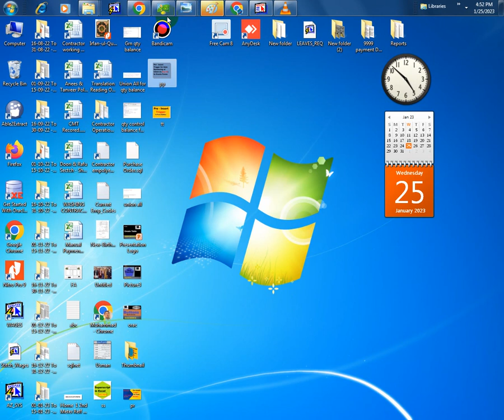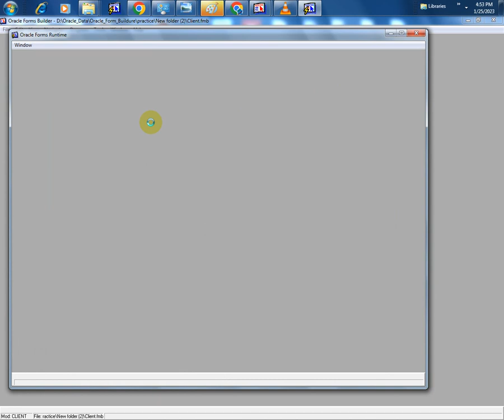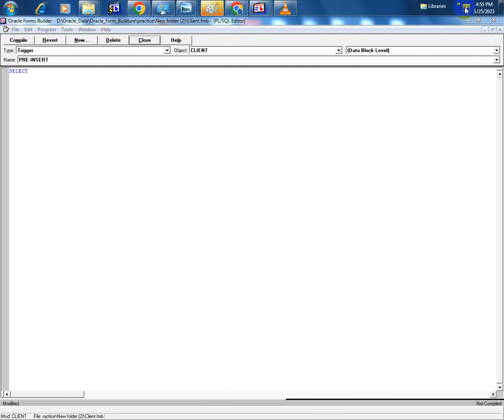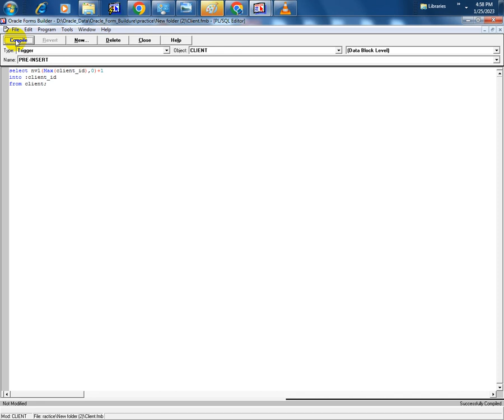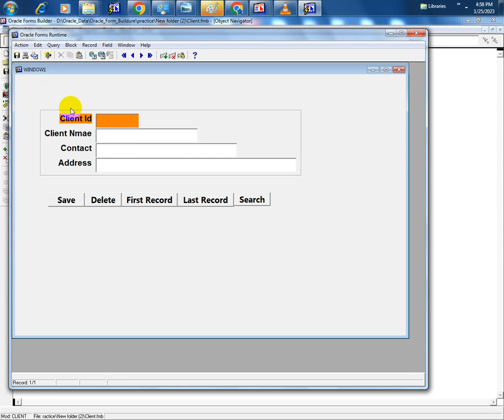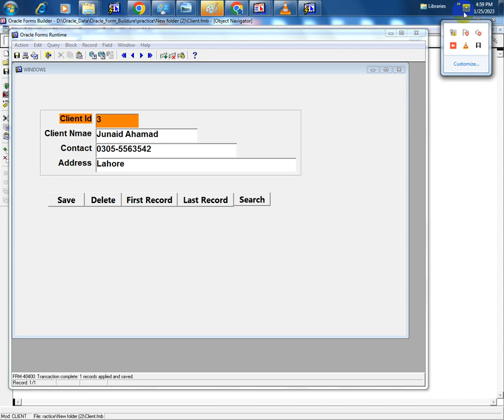Pre Insert Trigger Form Builder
For your easy way I am trying to create Pre - Insert Trigger in Form Builder.